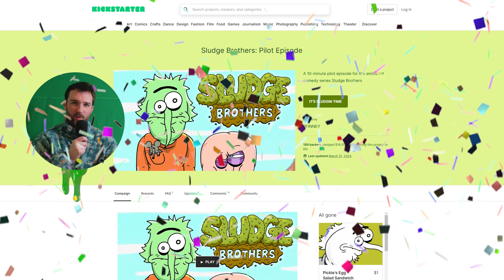i'm about to sludge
The Sludge Brothers Pilot Episode has been fully funded on Kickstarter!!! Thank you all so much, I've put together a team of artists and animators and we're ready to start production! All funds raised via donations or merch/sticker sales will be added to the budget of the cartoon as we work on it :)